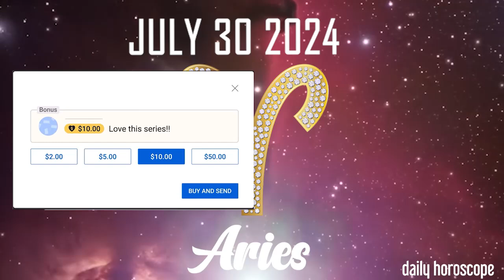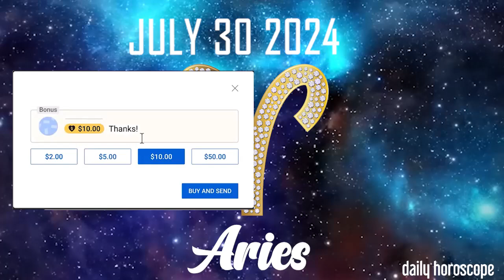Aries 🔮 💫 DAILY HOROSCOPE TODAY - July 30, 2024 ♈️ ❤️ 🌞 Aries LOVE HOROSCOPE ✅ 💫 ⭐️